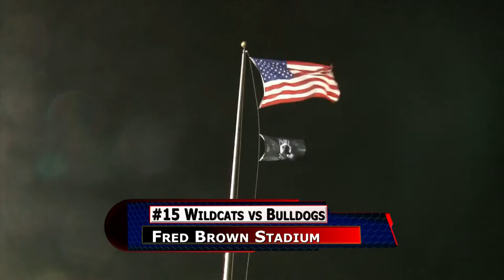Kenton vs Defiance Football